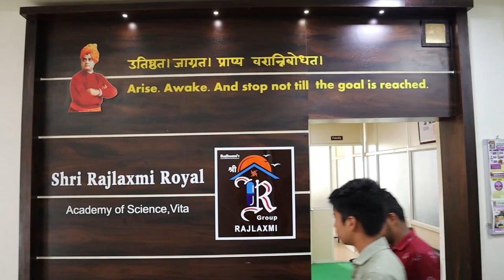Sangli| राष्ट्रवादीचा नेम बसणार की गेम होणार?।। वज्रधारी न्यूज ।।